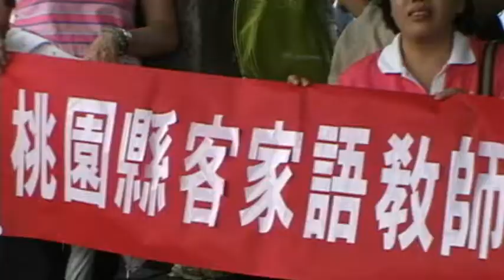祝！教師節快樂！李貴盛拍攝製作